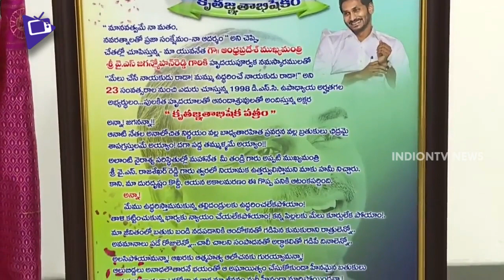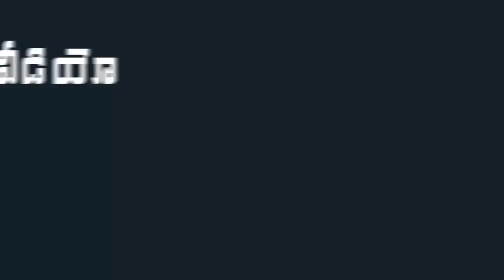జగన్‌ను కలిసిన 1998 డీఎస్సీ అభ్యర్ధులు..వీరి కళ్లలో ఆనందం చూడండి | Indiontvnews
జగన్‌ను కలిసిన 1998 డీఎస్సీ అభ్యర్ధులు..వీరి కళ్లలో ఆనందం చూడండి